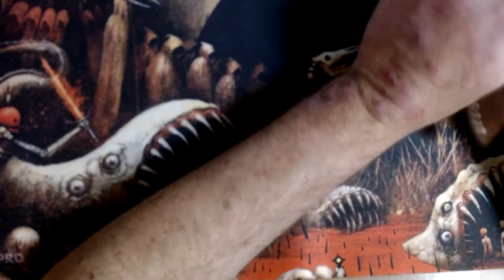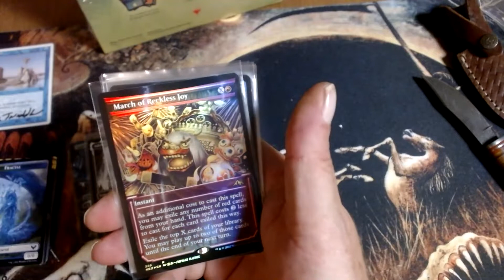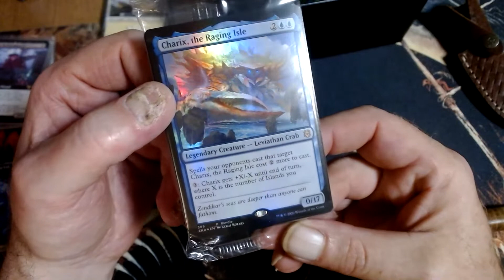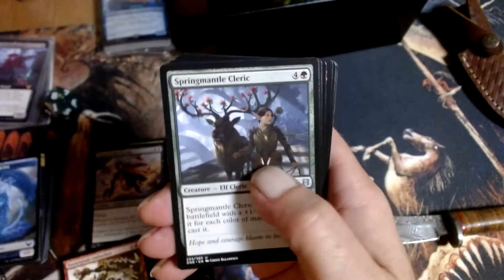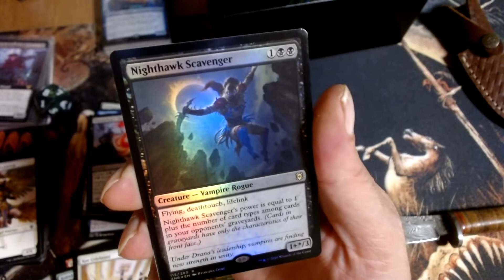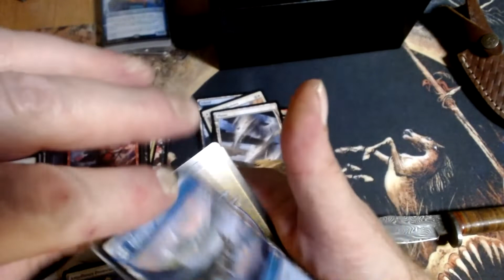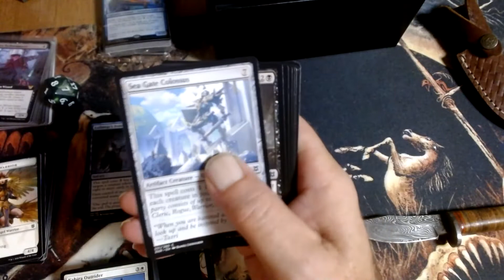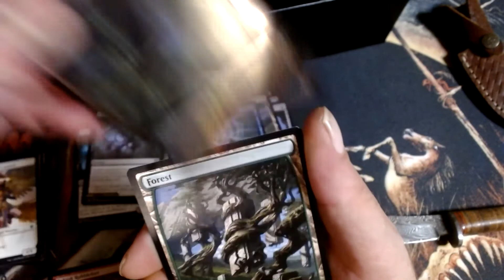TWIDDLER PLACE MAIL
TWIDDLE BUNDLE and goodies

ARMALOPE!!!

WOUNDED WARRIOR!!

TOUGH BOX BUNDLE!!